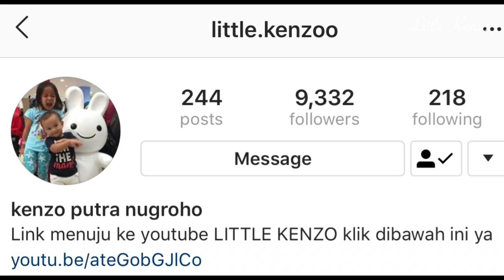Belajar Asyik bersama Mama dirumah | menyusun puzzle, warna dan nama Hewan | Little Kenzo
Hari ini kenzo belajar dengan menggunakan kotak makan unik lucu dari technoplast. Bisa belajar warna, berhitung, nama nama hewan sekaligus main puzzle. Semoga bermanfaat ya videonya

SELAMAT MENIKMATI VIDEO VIDEO KENZO DAN SEMOGA VIDEO VIDEO KENZO BERMANFAAT UNTUK HIBURAN DAN PENDIDIKAN